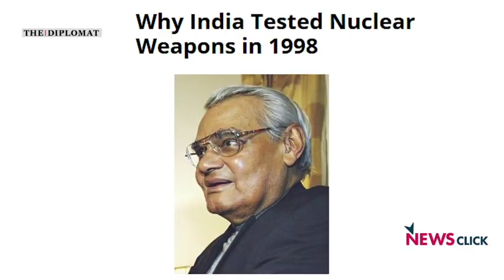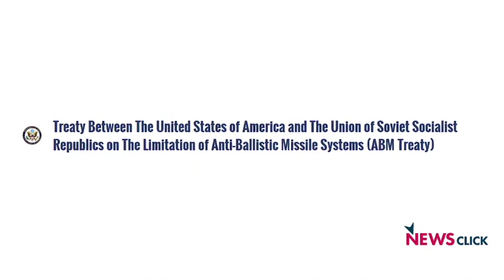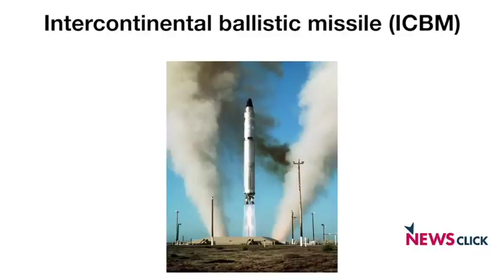India Must Initiate Talks With Pakistan - Former Indian Naval Chief Admiral Ramdas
Admiral Ramdas, former Indian Chief of Naval Staff exhorts India and Pakistan to talk to each other, and discusses how pretending that nuclear weapons are an effective choice during any act of war is foolish.

Program's anchor asked a very pointed question: Why is it that Pakistan and India do not even talk about nuclear restraint? He then theorises that this is because a widely held belief particularly in India, that if we wave the big stick long enough, the other party will back out; however, the anchor contradicts, that has NEVER happened in the past, and [hence unlikely to work now].